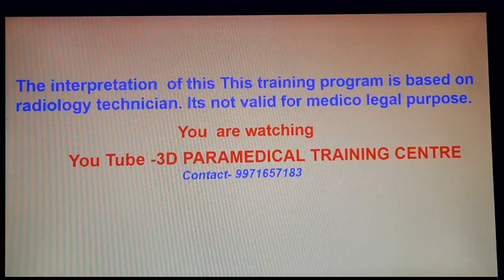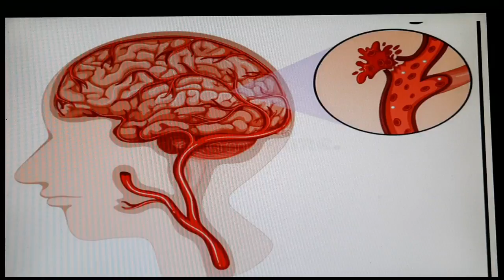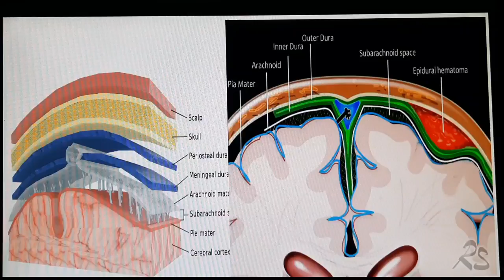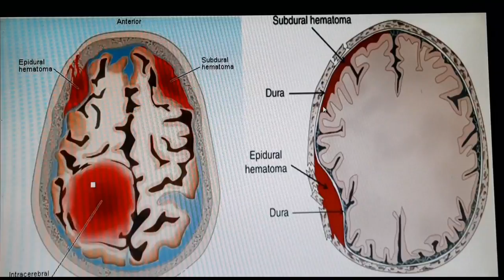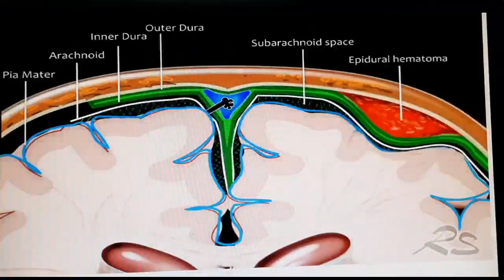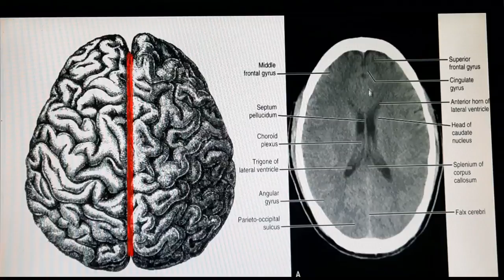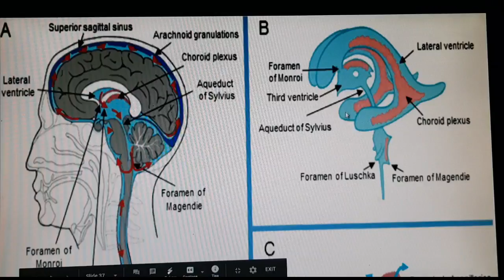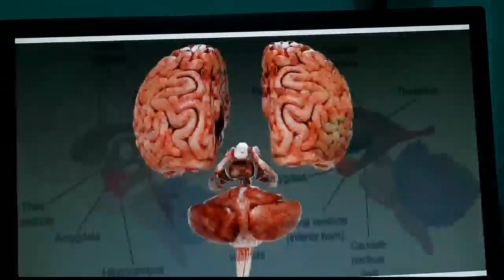Ct Head Pathology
Welcome to our you tube channel 3D Paramedical training centre and advance radiology. Practically training location in Greater Noida and Delhi Siemens 1.5T MRI and CT Scan 128 slice GE OPTIMA & Siemens ct scanner  32 slice . Duration  timing of this training program will be 3 month ( one month  ct Scan and 2Month MRI) Thanks.